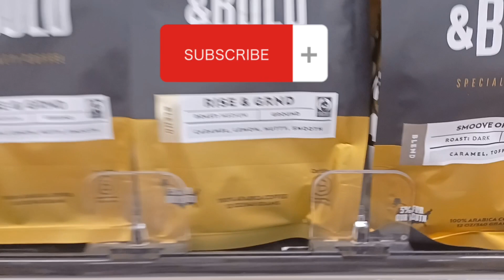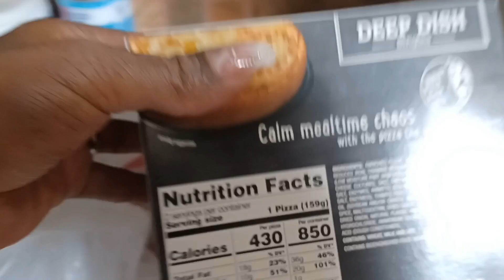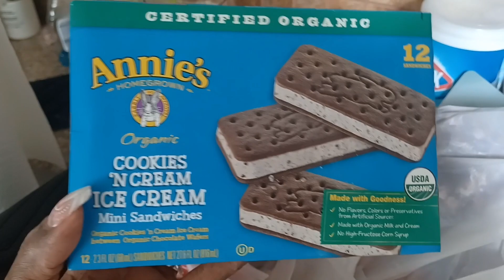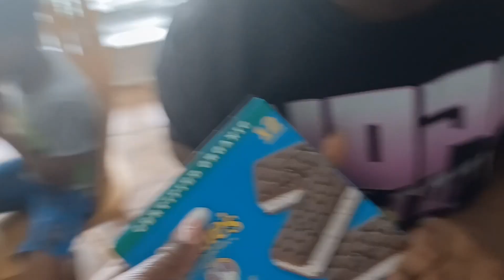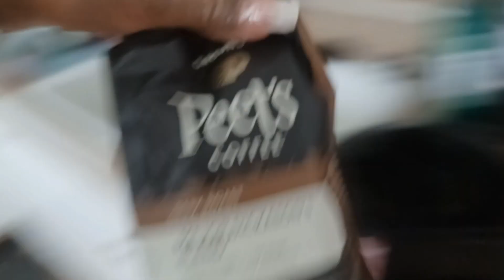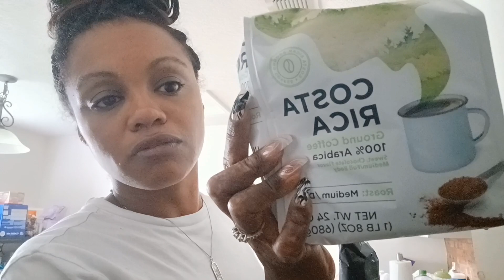Busy Mom Morning | She needs glasses?😱🤓